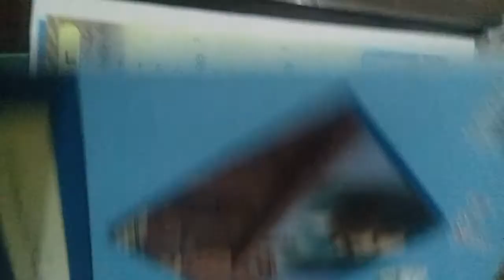وہ حق کی باتیں بتانے والے